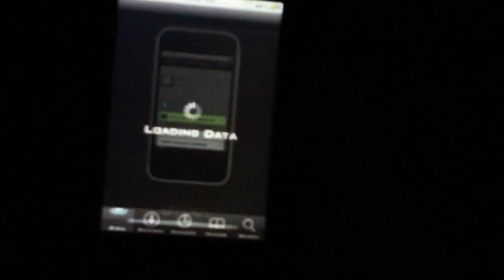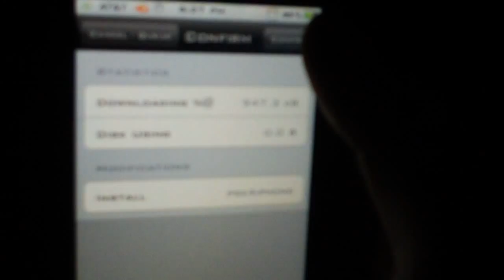How to Get Around Donate and Download Apps in Cydia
This video shows how you can get around the "Donate then Download" pop-up that comes up on some apps in Cydia. These apps usually being the emulators.